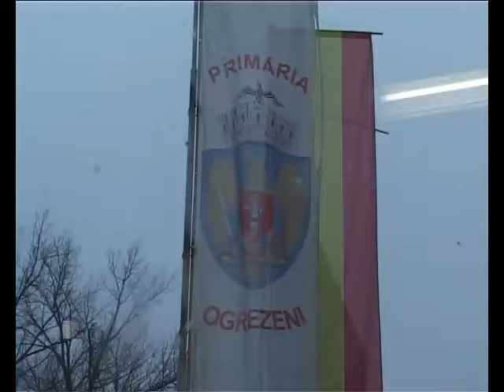Lucrările la reţeaua de alimentare cu apă continuă şi în 2015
Sfârşitul de an a fost unul bun pentru administraţia locală din Ogrezeni, dacă ne referim la faptul că a fost semnat actul adiţional la proiectul ce vizează alimentarea cu apă a comunei. Astfel, pe ultima sută de metri, administraţia locală a primit 7 miliarde lei vechi pentru începerea lucrărilor la sistemul de alimentare cu apă a comunei Ogrezeni.